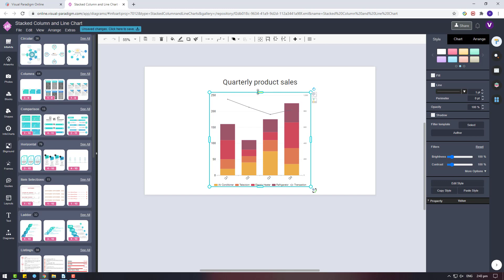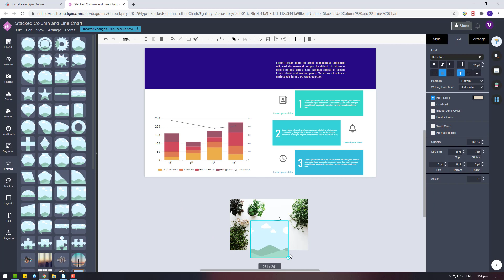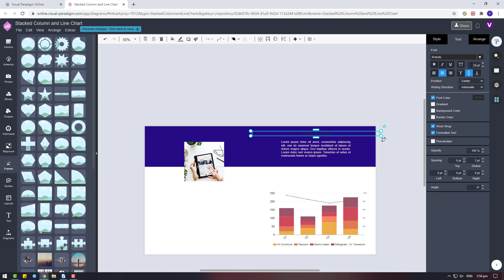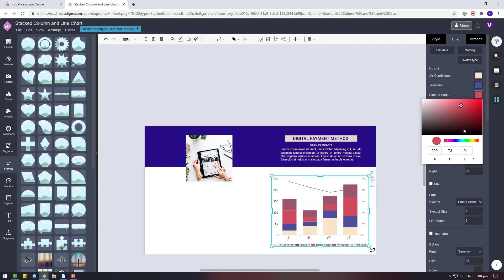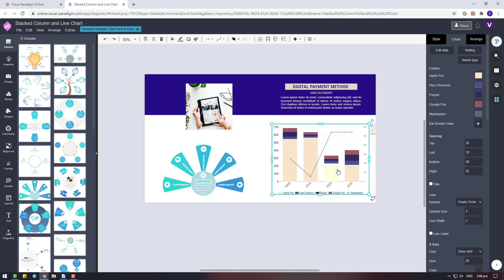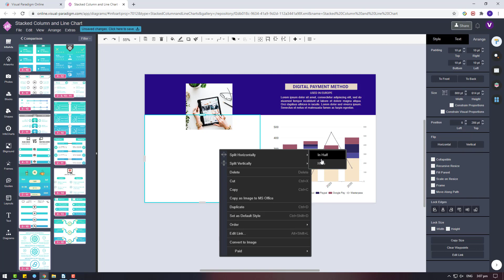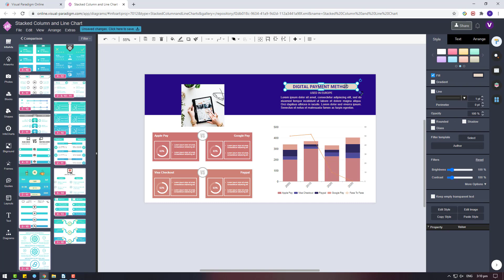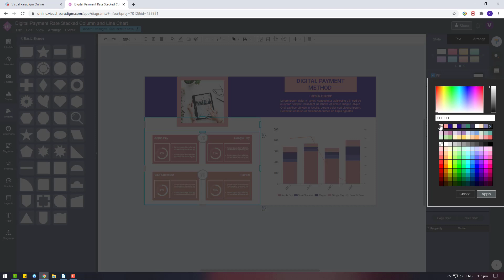Create Stacked Column and Line Chart About Digital Payment Rate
Hi all! In this week I would like to show you three data visualization design using VP Online . The first one is a stacked column and line chart for present the digital payment rate. I hope you enjoyed it!

* The designs show in video are only sample data visualization design. All the data used in the design are only dummy data.